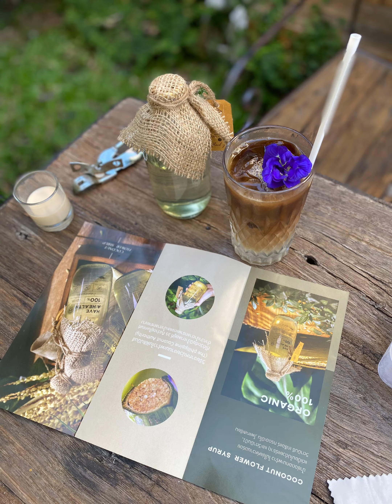กาแฟน้ำช่อดอกมะพร้าว ทำเองได้ง่ายๆครับ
กาแฟน้ำช่อดอกมะพร้าว ทำเองได้ง่ายๆ ลองทำดูนะครับ